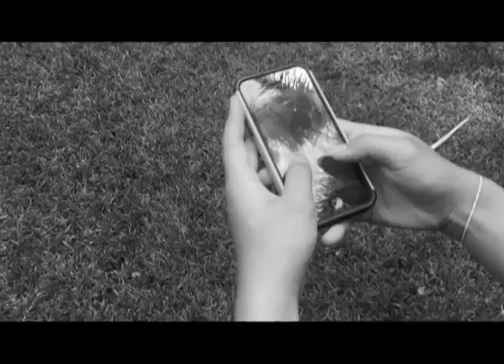Distance - Kate, Jordan, Chloe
A storyteller recorded a 45 second voice over, describing an event or emotion.
This was then given to a shooter - who filmed images to go alongside the voice over to help tell a story.
A separate editor then cut the pieces together to create the finished work, utilising the three different perspectives of each creative.

This exercise was completed as part of the 1701GFS Introduction course at Griffith University.